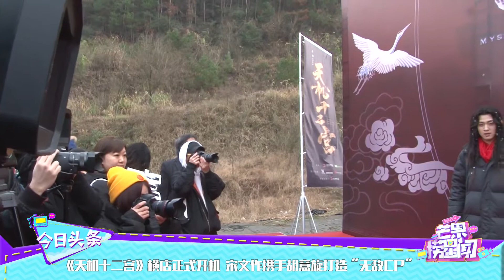《天机十二宫》横店正式开机 宋文作携手胡意旋打造“无敌CP” 《芒果捞星闻》Mango Star News【芒果TV精选频道】